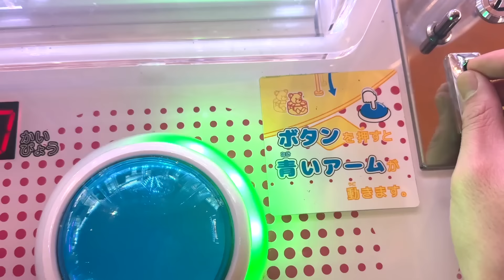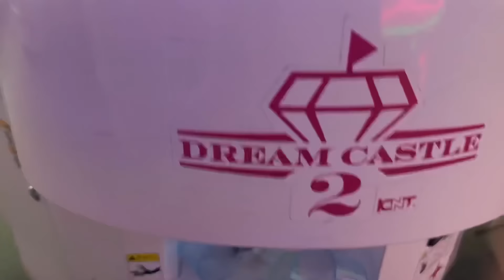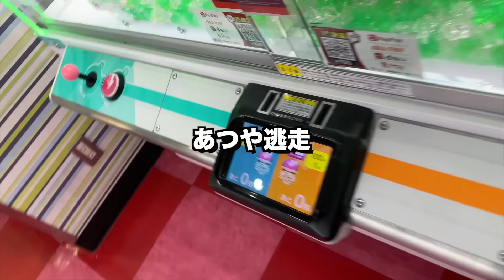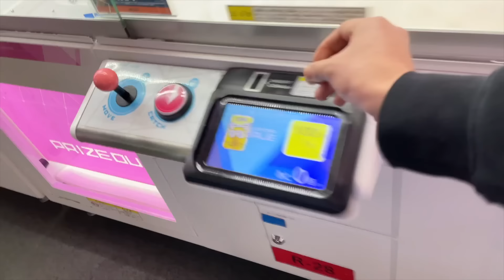【1泊2日】UFOキャッチャーでとった景品を売ったお金だけでの生活がきつすぎたｗｗｗｗ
編集